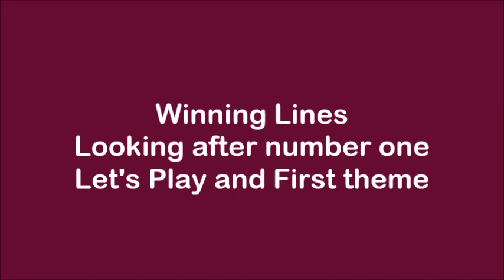Winning Lines Looking after number one Let's Play and First theme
Best of luck players, here comes your first question.